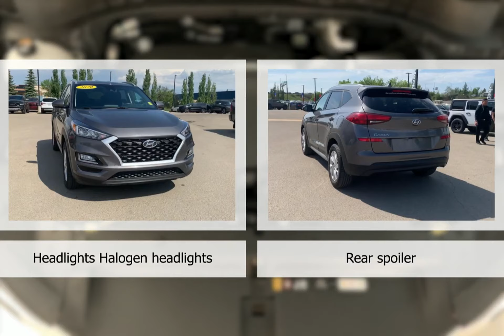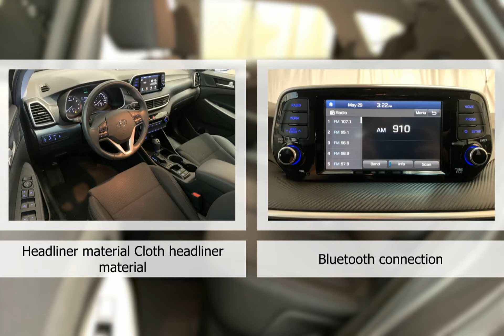2020 Hyundai Tucson OE12787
2020 Hyundai Tucson OE12787